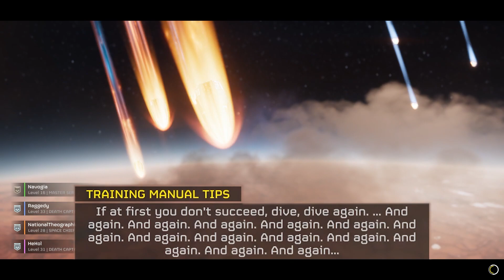Helldivers 2 Charger Rodeo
In retrospect not being able to one shot chargers with the expandable anti-tank made them more fun/pain to deal with. Imagine when they let you deploy the charger saddle stratagem.

= TEMEREWEEK 3 HELLDIVERS 2 VIDEO 18 "SCRIPT" =
After panicking about not panicking, HeKol decides to bug only the bugs, applause sign lights up. Taking the last stand with his buddy Theo abusing the bug's mental power to get up a small hill. Later on getting killed by him in a totally deliberate way. Saving the planet from the bug infestation, while several Bile Titans still stand. HeKol decided to stand on the extraction instead of extracting and wondering why he did not extract, having to fight the Bile Titan for several more seconds. Testing his friendship with Theo once again by bombinb him and then jumping into the rocket sile, losing precious rare samples. Insert an unfunny meme about brightness, your uneployed friend at 3 am and a Starfield walking simulator. At the end we completely accidentally kill each other using extraction Pelican 1 and by reinforcing each other.
= SCENE OVER =